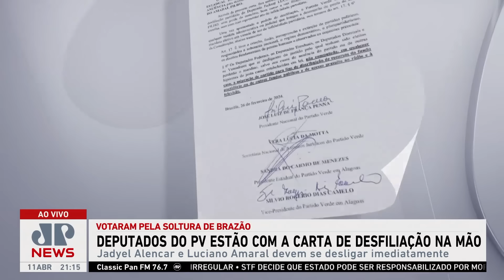Deputados do PV que votaram contra prisão de Brazão estão de saída da sigla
Os deputados do Partido Verde que votaram contra a prisão de Chiquinho Brazão estão de saída da legenda. Jadyel Alencar e Luciano Amaral haviam votado pela soltura do deputado, acusado de ser um dos mandantes do assassinato da vereadora Marielle Franco.